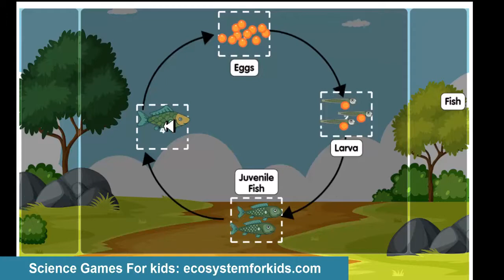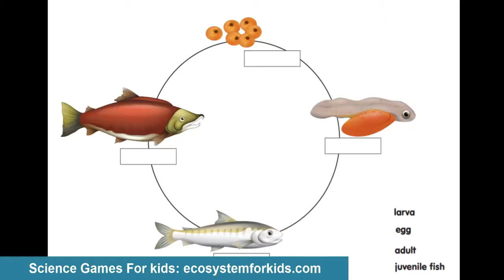Life cycle of a fish for kids | Salmon Life Cycle For Kids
Life cycle of a fish for kids | Salmon Life Cycle For Kids. This video features an explanation of the life cycle of a salmon and links to resources which teachers and students can use to review the different stages involved. Check out that website for a list of free science materials for students in 1st to 6th grades. Check out the link about for activities related directed to the life cycle of a fish and salmon in particular.